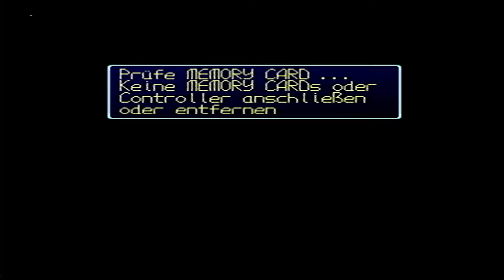Let's Play Digimon World #19 Nicht das gewünschte Digimon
Der kleine Digimonfan, Devil, wird eines Tages durch sein Digimon-Spielgerät in eine andere Welt gezogen wo er vom großen Jijimon erfährt das die Stadt File City in Gefahr ist. Nicht nur das die Stadt bzw Insel von bösen Digimon bedroht wird, auch die ehemaligen Bewohner sind fort, deswegen soll der kleine Held mit seinem Partnerdigimon in der Digiwelt umherreisen.

In diesem fantastischen Abenteuer ist es unsere Aufgabe unser Digimon zu trainieren, ehemalige Stadtbewohner zurück zu holen und die bösen Mächte zu besiegen. Eine ideale Mischung aus Rollenspiel & Strategie.

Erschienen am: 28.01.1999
Erschienen für: PlayStation
Genre: Abenteuer